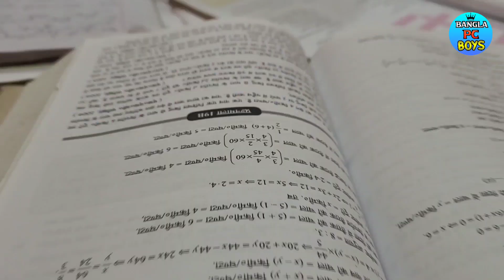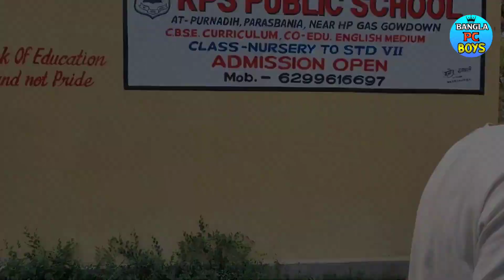Paper लीक | Exam Paper Leak comedy video | New purulia exam comedy video| New bangla comedy video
Ye video bas entertainment purpose ke liye banya gya he .

Thumbnail editor - Tilu

Camera📷 man - Ajit, Abhi

Video edit - Ajit

Actor - Ajay, Ajit, Tilu, Abhi, Dev, Bhuchka,Raj

Script - Purnadih Team